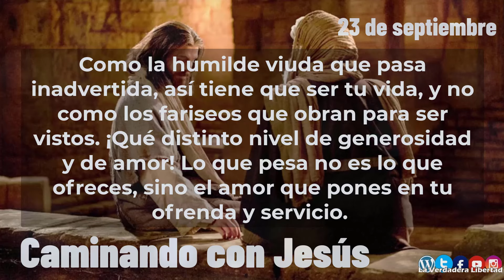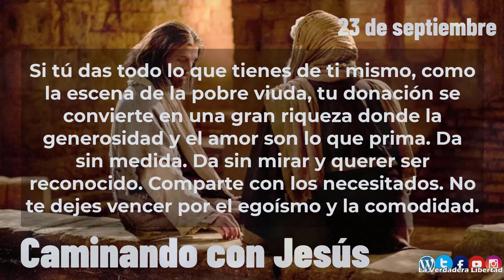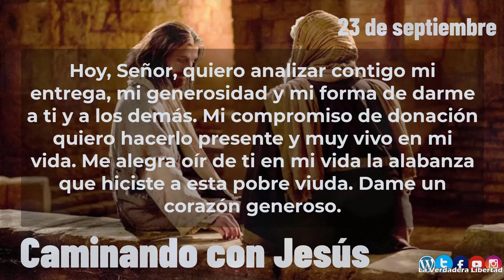Caminando con Jesús 23 de septiembre "Dio todo lo que poseía"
23 de septiembre
Dio todo lo que poseía
Esta escena es la representación de tantos pobres que saben compartir todo lo que tienen:
«En verdad os digo que esta pobre viuda ha echado en el arca de las ofrendas más que
nadie. Porque los demás han echado de lo que les sobra, pero esta, que pasa necesidad,
ha echado todo lo que tenía para vivir» (cf Mc 12,43).
Como la humilde viuda que pasa inadvertida, así tiene que ser tu vida, y no como los
fariseos que obran para ser vistos. ¡Qué distinto nivel de generosidad y de amor! Lo que
pesa no es lo que ofreces, sino el amor que pones en tu ofrenda y servicio. Si tú das todo
lo que tienes de ti mismo, como la escena de la pobre viuda, tu donación se convierte en
una gran riqueza donde la generosidad y el amor son lo que prima. Da sin medida. Da
sin mirar y querer ser reconocido. Comparte con los necesitados. No te dejes vencer por
el egoísmo y la comodidad. ¿Actúas como esta viejecita? ¿Sabes darte sin nada a
cambio? ¿Llenas de amor tu entrega? ¿Te das sin reserva a Dios y a los demás? La
escena de esta pobre viuda te muestra uno de los valores importantes en tu vida personal:
la entrega. Debes cuidarla, supervisarla y sobre todo, mejorarla.
Hoy, Señor, quiero analizar contigo mi entrega, mi generosidad y mi forma de darme
a ti y a los demás. Mi compromiso de donación quiero hacerlo presente y muy vivo en mi
vida. Me alegra oír de ti en mi vida la alabanza que hiciste a esta pobre viuda. Dame un
corazón generoso.